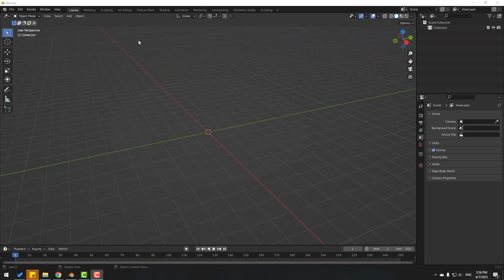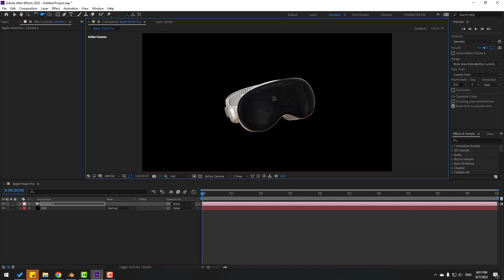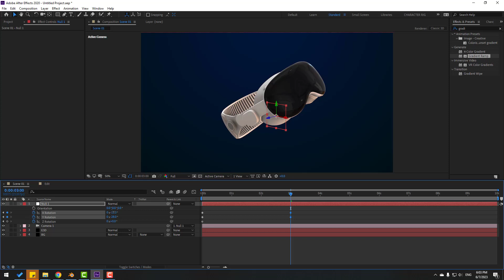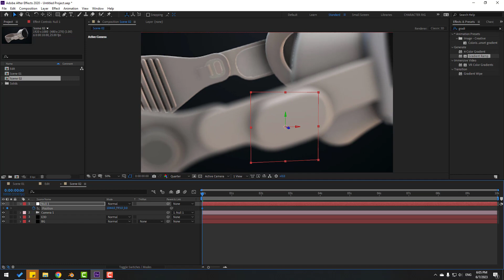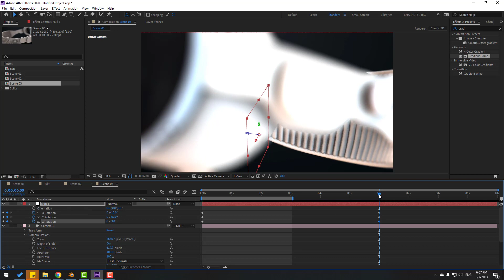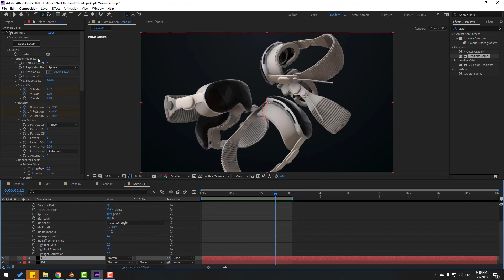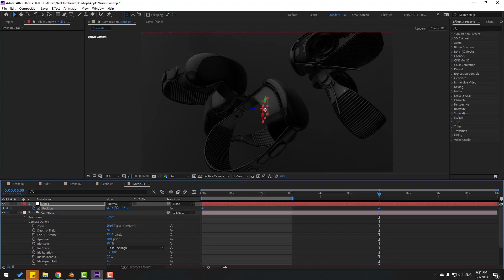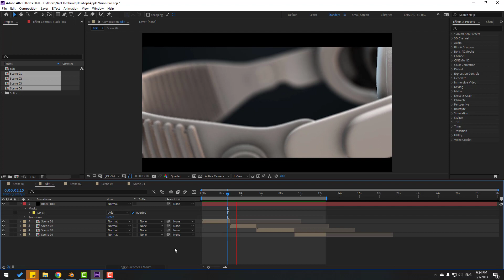Apple Vision Pro - 3D Product Animation in After Effects Tutorials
Hi guys, welcome to my new After Effects tutorial. In this tutorial i will show how to create Apple Vision Pro 3D product animation with Element 3D and After Effects. Let's get started!